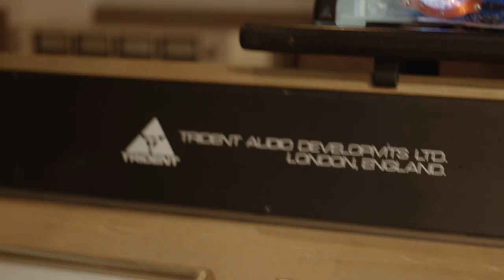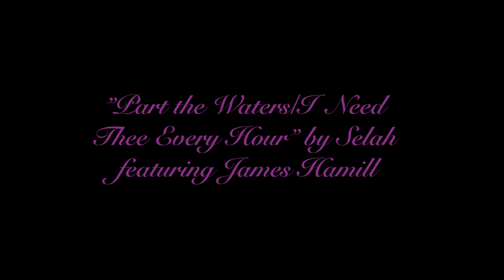03 PART THE WATERS:Cover Selah,Part The Waters with James Hamill,Live Vocal On Secondary Vocal Track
Cover:Selah-Part The Waters with James Hamill,Live Vocal On Secondary Vocal Track